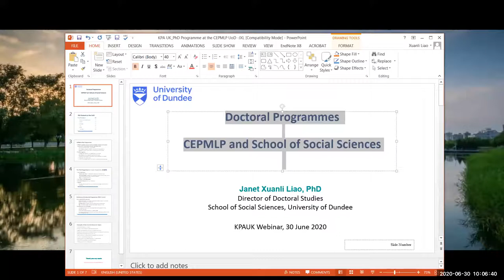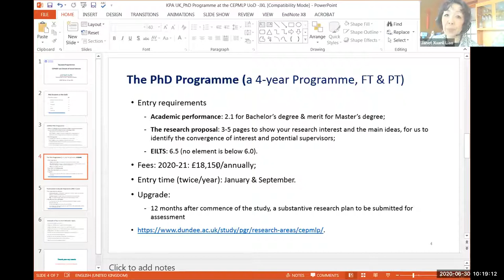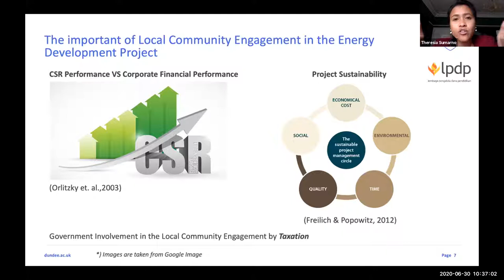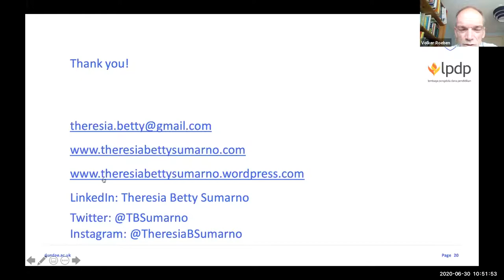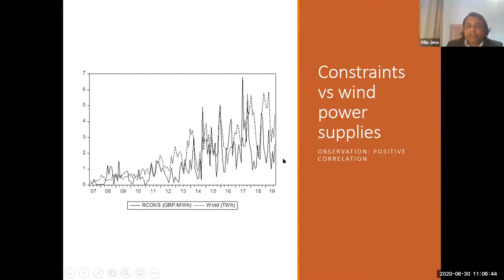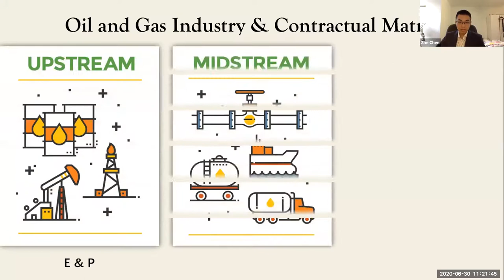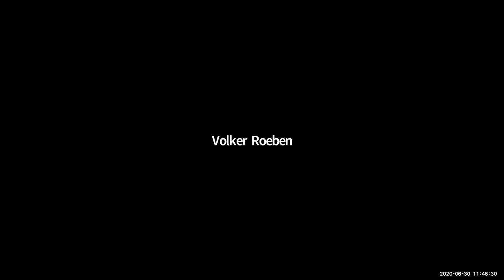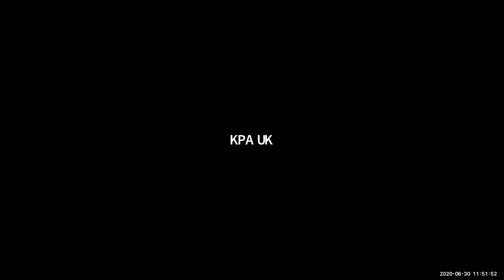R&E Webinar: Energy, Mining, Oil & Gas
Moderator: Prof Volker Roeben (Prof of Energy Law, International Law and Global Regulation, Dundee University)

Modifying and Identifying Coal Bed Methane Fiscal Regime in Indonesia: A Comparative Study with Australia and the U.S.

Evaluating the impact of wind generation on the cost of balancing demand and supply of electricity in Great Britain (GB)